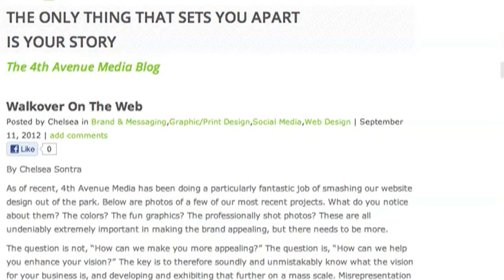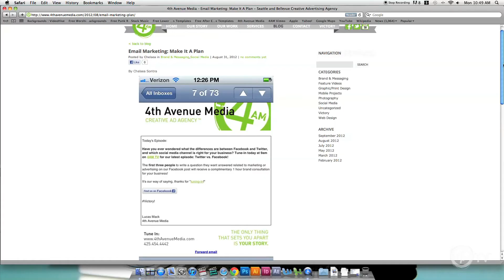4AM TV Episode 10 - E-mail Marketing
Tune in to today's episode to learn all about successful e-mail marketing!